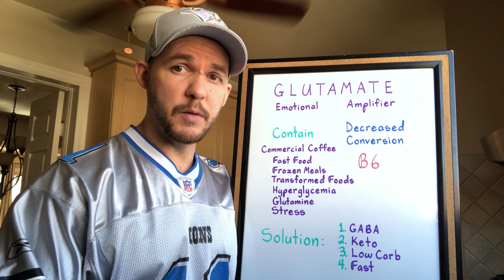Glutamate - The Emotional Amplifier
Glutamate is an emotional amplifier, and in some cases can explain mood swings, being overly emotional, or taking everything personally.

Glutamate can be converted into GABA, and GABA can be converted back into glutamate, so rarely will they both be high at the same time, but if glutamate becomes elevated, it can become problematic - and there's 2 ways this can happen:

1) consuming things that contain glutamate, or its precursor L-glutamic acid

2) if there's a decreased conversion of glutamate into GABA

To restore balance, which reduces anxiety and makes you feel better, you can:

1) take GABA - but that won't solve the root of the problem if the root of the problem is a decreased conversion of glutamate into GABA

2) go keto - since ketones increase the action of the GAD (glutamic acid decarboxylase) enzyme, which increases the conversion of glutamate into GABA

3) go low carb - to reduce the risk of hyperglycemia (which increases glutamate production in the brain), and as long as you produce less glutamate, eventually your levels will go down

4) fast - since fasting increases ketones